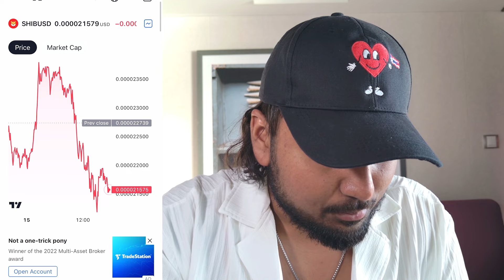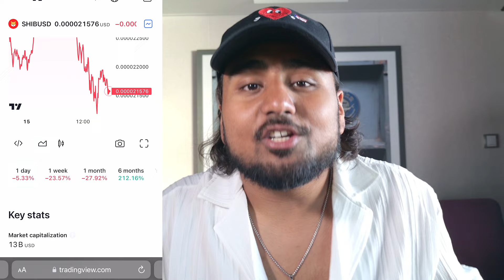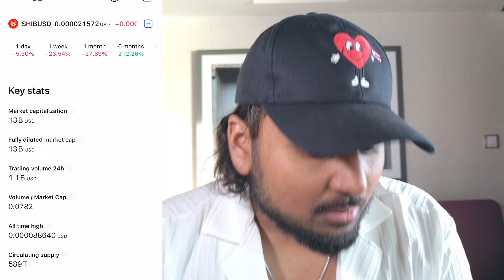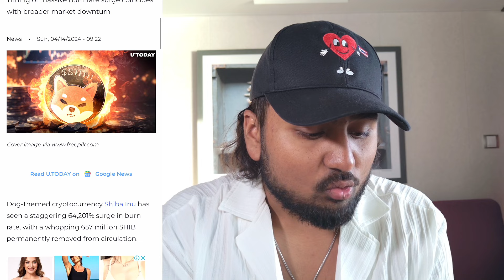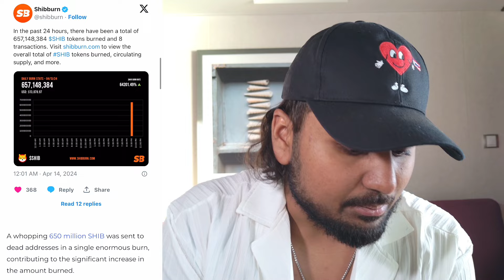SHIBA INU IS CRASHING!!! SHIBA INU NEWS (urgent!!) $SHIB PRICE PREDICTION...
In todays video we look at Shiba Inu price prediction, burns update and whats going on with all the selling!?